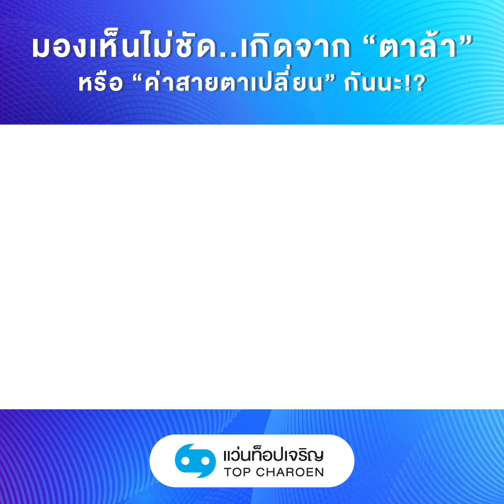Morning Tips : มองเห็นไม่ชัด เกิดจาก “ตาล้า” หรือ “ค่าสายตาเปลี่ยน” กันนะ?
อาการมองเห็นภาพเบลอ ไม่ใช่ว่าเธอไม่ชัดเจน! 🧐
แต่อาจเป็นเพราะเรากำลังมีอาการตาล้า หรือเกิดจากค่าสายตาเปลี่ยนก็ได้เช่นกัน

👁️ แล้วระหว่าง ‘อาการตาล้า’ กับ ‘ค่าสายตาเปลี่ยน’ ที่ส่งผลต่อการมองเห็น จะมีความแตกต่างกันอย่างไร ไปฟังคำตอบในคลิปกันค่ะ
🔍 และถ้าสงสัยว่าค่าสายตาเราเปลี่ยนหรือไม่ สามารถเข้ารับบริการตรวจวัดสายตาฟรี ได้ที่ร้านแว่นท็อปเจริญทุกสาขาทั่วไทย